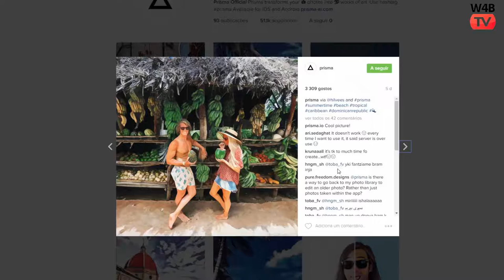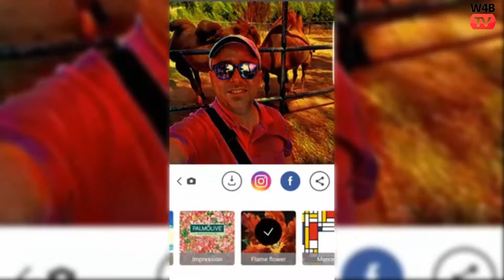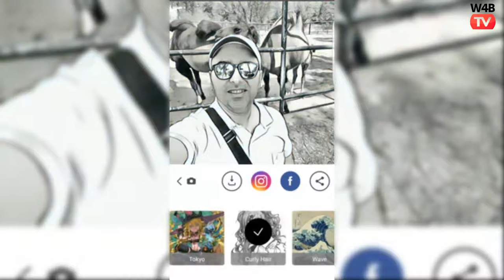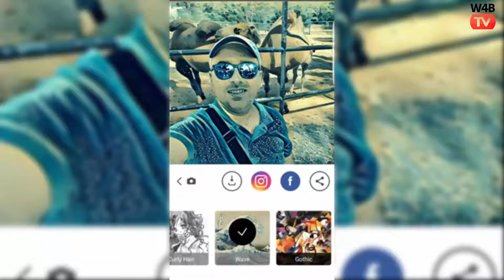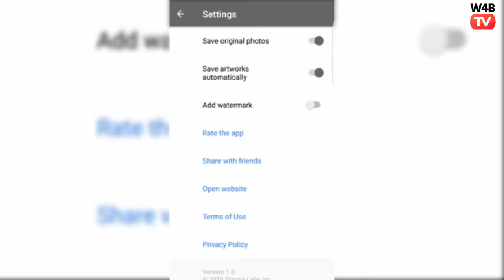Prisma - aplicação incrível para as suas fotografias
Experimente esta aplicação incrível para transformar as suas fotografias numa obra de arte. Ora veja como funciona de forma muito simples no vídeo demonstração

Mais de mil milhões de fotografias já foram "Prismadas" :)